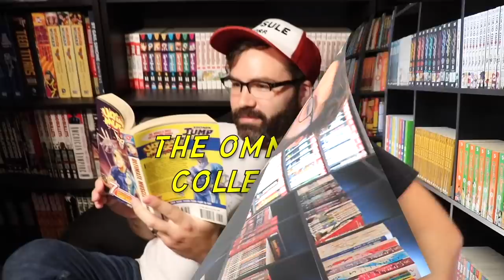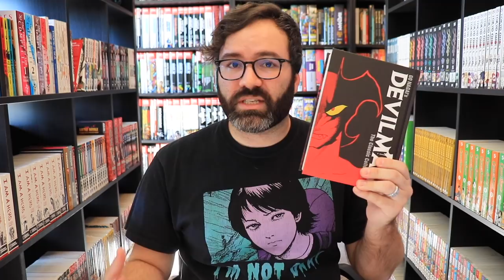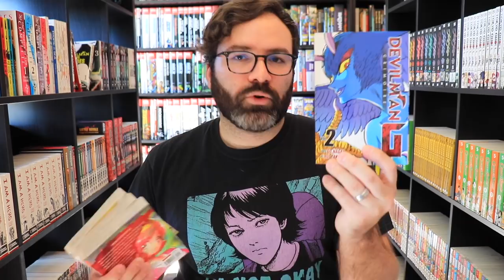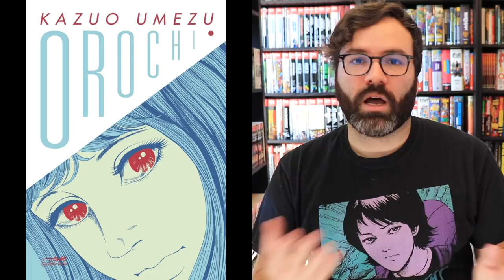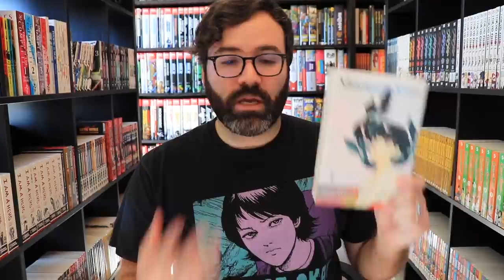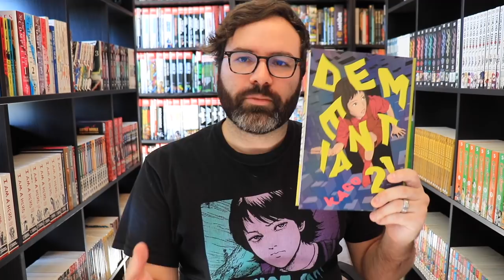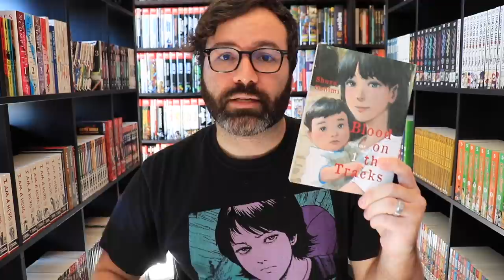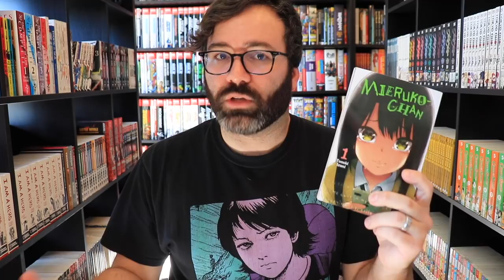Six Great HORROR Manga NOT by Junji Ito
I LOVE Ito, but I know that many manga readers looking for horror recommendations are weary of his work populating the majority of peoples lists. So I'm here to talk about a short list of some horrific manga that I absolutely love from various other creators!

Manga shown in this video;
Devilman Classic
Devilman Grimoire
Drifting Classroom
Mermaid Saga
Dementia 21
Blood on the Tracks

Download the Key Comic Collector App and use the code "Omnibus" for a free two week subscription!